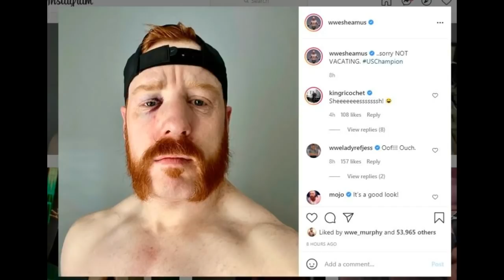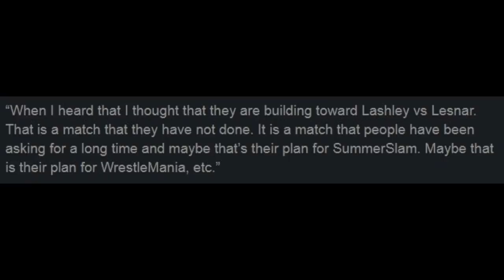Brock Lesnar FINALLY ! Returning to RAW 2021, Sheamus VACATES US Title ? Adam Cole RETURNS NXT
Topics Covered in this video::::::::::::::::
1) Brock Lesnar WWE Return Teased 2021
2) Brock Lesnar Returning to WWE 2021
3) Brock Lesnar Raw Return 2021
4) Brock Lesnar Returns to WWE